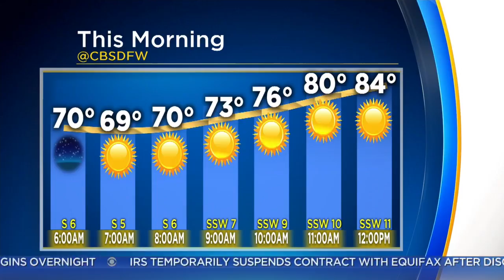AM Weather Update With Anne Elise Parks